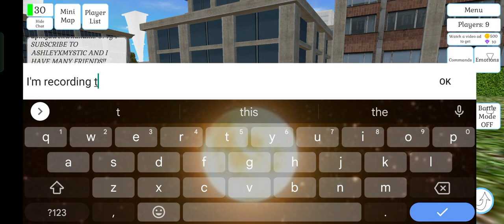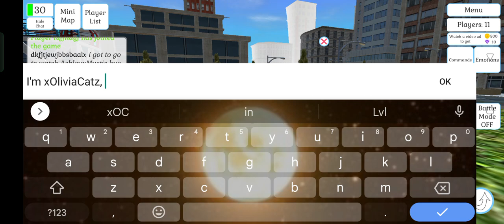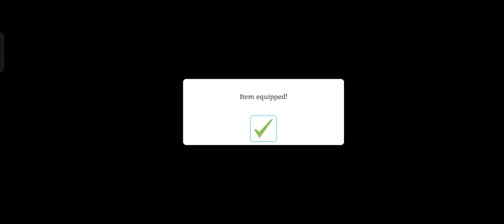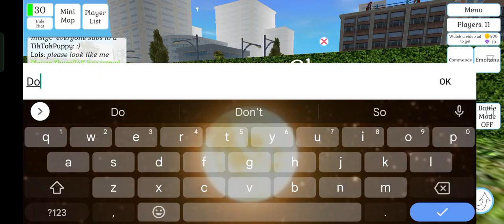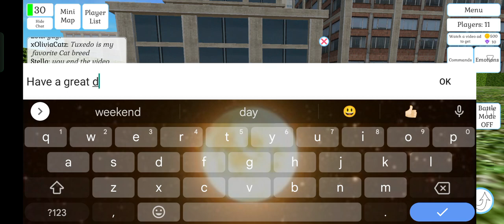Fun Video With Amazing Fans And Friends!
In this Video, I'm playing with my friends and my amazing fans!